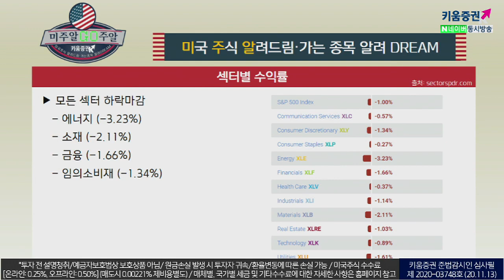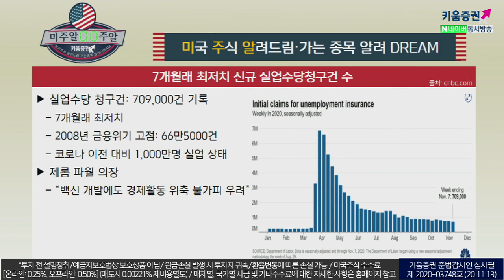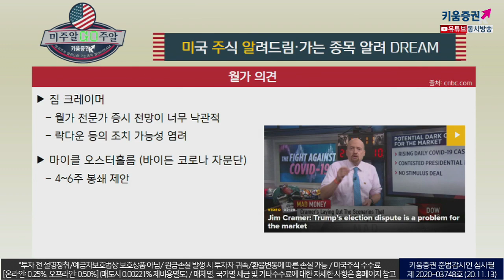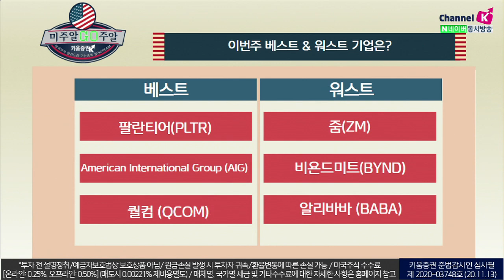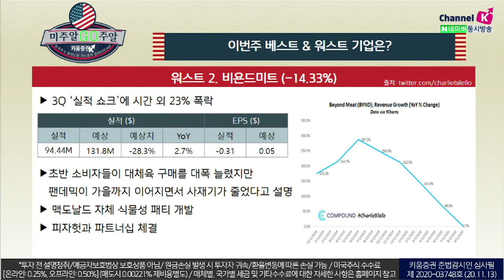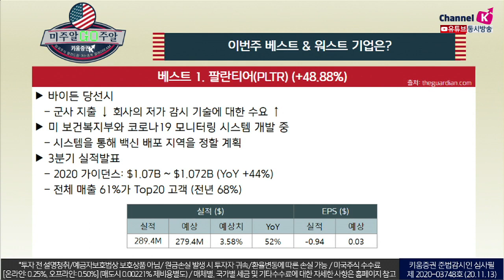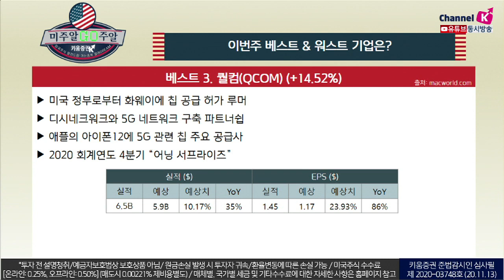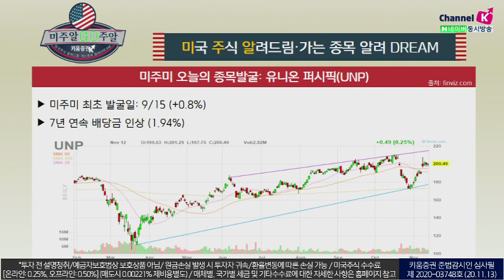코로나 확진자 '증가' 월가는 현재 시장을 어떻게 보고 있나? (with.장우석 본부장.미국주식투자/20.11.13)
미국주식 베스트
팔란티어
바이든 당선시: 군사 지출 ↓ 회사의 저가 감시 기술에 대한 수요 ↑
미 보건복지부와 코로나19 모니터링 시스템 개발 중
​시스템을 통해 백신 배포 지역을 정할 계획
American International Group
‘오바마케어’ → ＇바이든 케어＇
​미국의 보험 가입률 증가 목표 (91.5% → 97%)​

​퀄컴
미국 정부로부터 화웨이에 칩 공급 허가 루머
​디시네크워크와 5G 네트워크 구축 파트너쉽​

​미국주식 워스트

​줌​
화이자 백신 발표 당일 주가 17.4% 급락​
코로나 백신 효과 및 수급 불확실성​

​​비욘드미트
초반 소비자들이 대체육 구매를 대폭 늘렸지만
​팬데믹이 가을까지 이어지면서 사재기가 줄었다고 설명​

​알리바바
중국 당국 ‘반독점 규제 가이드라인’ 초안 발표
​앤트그룹 상장 중단에 이어 인터넷 대기업 규제 강화​